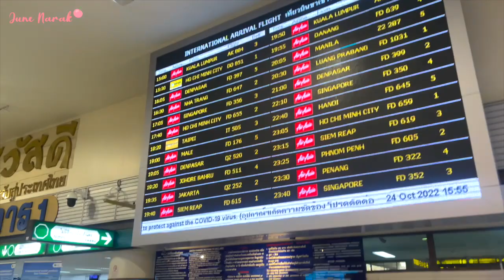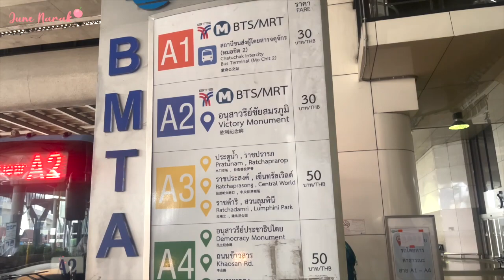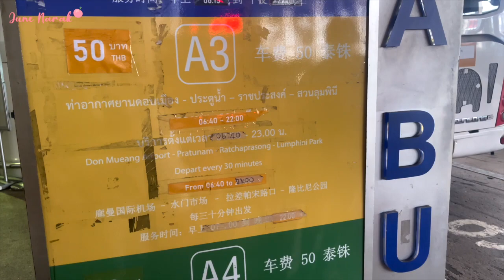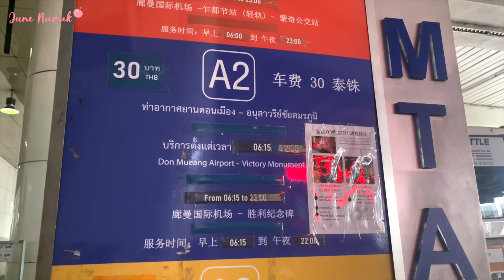[ Bangkok Vlog #18 ] Hướng Dẫn Di Chuyển Từ Sân Bay Donmuang Về Trung Tâm Bằng Xe Bus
Lại là June nè, hôm nay sẽ là một video hướng dẫn mọi người di chuyển từ sân bay Donmuang Bangkok về trung tâm bằng phương tiện công cộng, mà cụ thể là xe bus.
Mình hy vọng với một chút chia sẻ này của mình, có thể dễ dàng hơn cho các bạn trong việc lựa chọn chuyến bay, hãng bay, cũng như kế hoạch bay cụ thể. Và đặc biệt các bạn sẽ có một chuyến bay tự tin và một chuyến đi thiệt zui nhìu trải nghiệm đẹp nèeeee :x love yaaaaaaa